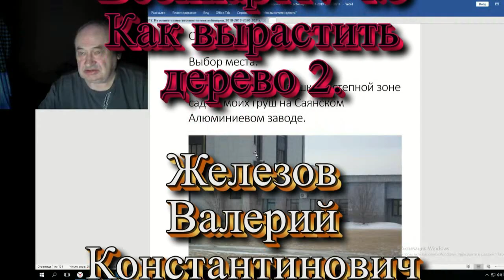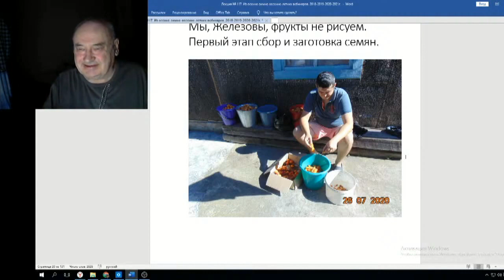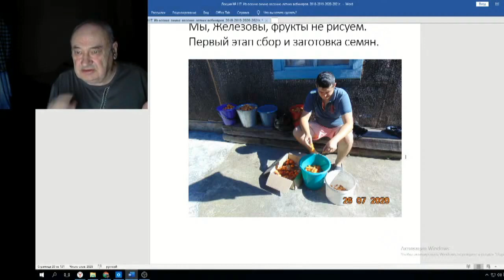Железов Валерий Вебинар 117 ч 5 Как вырастить дерево 2